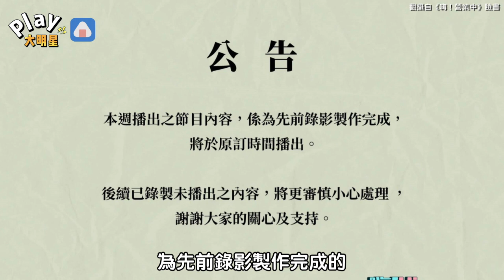炎亞綸爆性醜聞後工作遭切割 《嗨！營業中》曝光節目後續動向